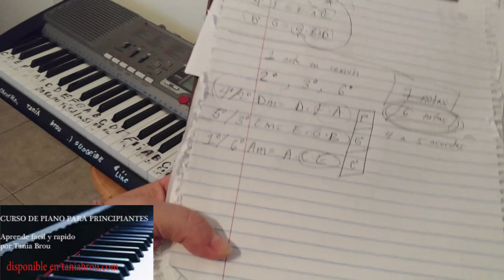¿Por que casi todas las canciones llevan 1,4, y 5?